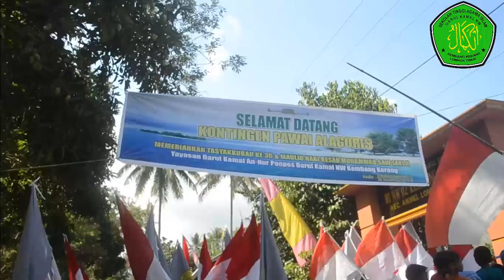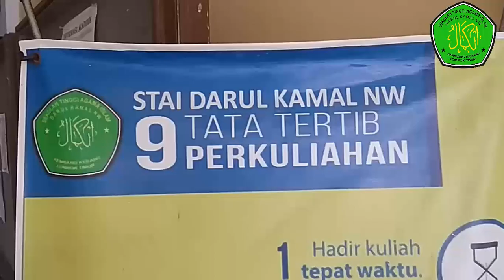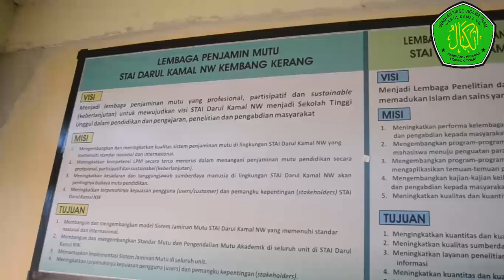Profil STAI Darul Kamal NW Kembang Kerang NTB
Profil STAI Darul Kamal NW Kembang Kerang NTB, menyajikan dokumentasi Kegiatan akademik, sejarah, fasilitas dan lain lain